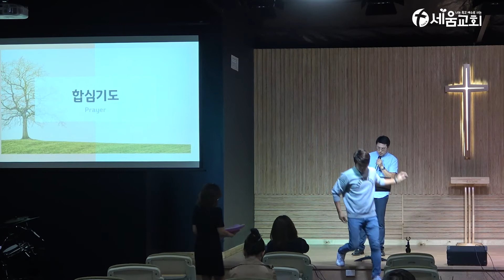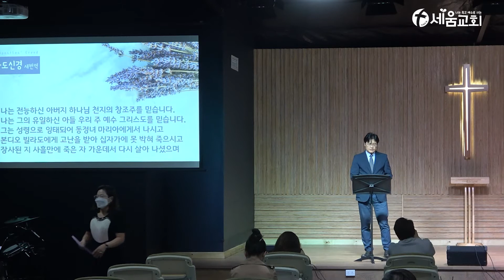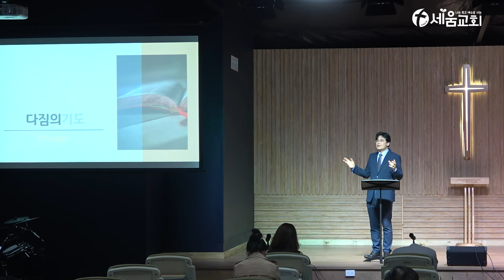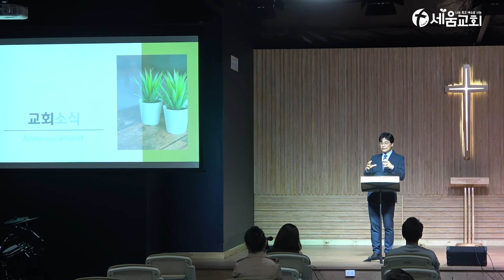[나는 죽고 예수로 사는 세움교회] 주일예배 2022년1월 23일 창세기 29:21-30 "주님 당신은 사랑의 빛"